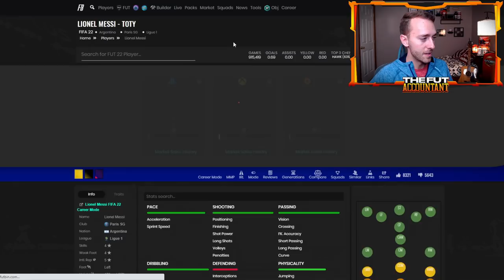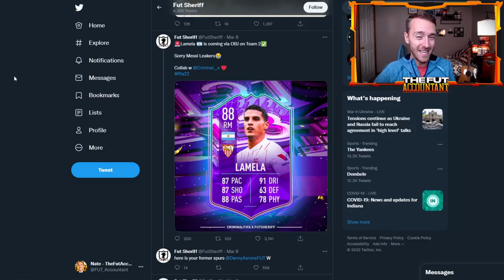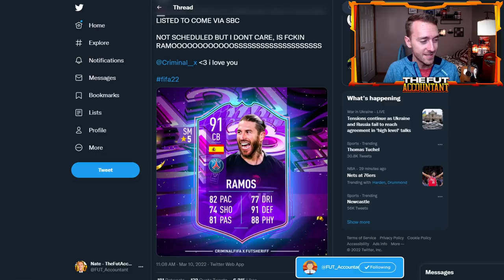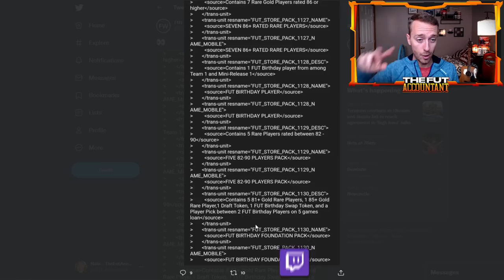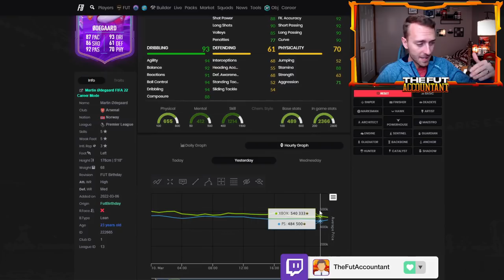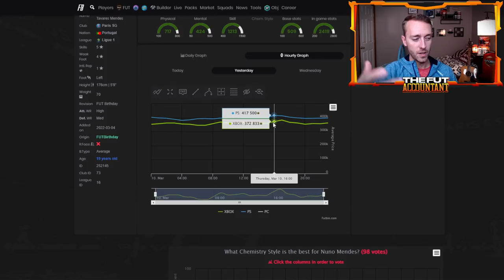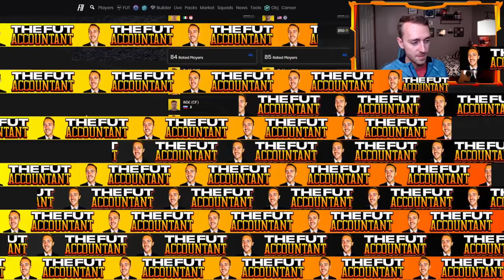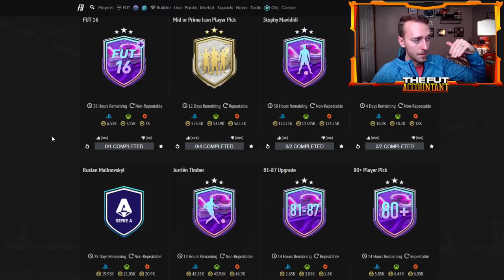FUT BIRTHDAY 2 IS HERE! SWAPS REWARDS FINALLY AVAILABLE TODAY! FIFA 22 Ultimate Team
FUT Birthday Team 2 is here today in FIFA 22 Ultimate Team! In today's video we take a look at the new promo that also includes Fut Birthday Swaps Rewards finally being available! We talk market, SBCs, pack supply and more in today's video!